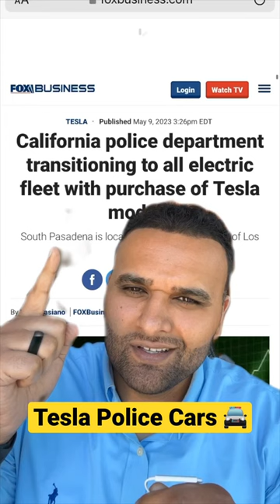🚔 Tesla police cars are COMING!